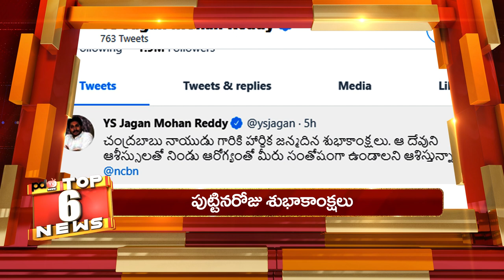Today Top 10 News | YS Jagan | Devineni Uma | CBN | దేవినేని ఉమాను సీఐడీ ఎలా పట్టుకుందో చూడండి...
దేవినేని ఉమాను సీఐడీ ఎలా పట్టుకుందో చూడండి... చంద్రబాబుకు ఊహించని షాక్